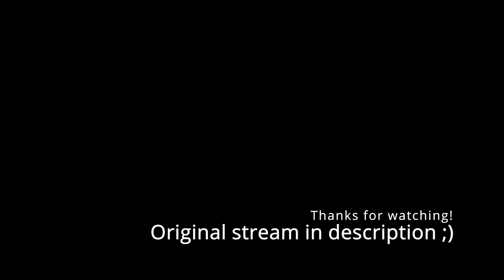Who's the bigger chicken? Lui, or a giant chicken?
hololive's Lui Takane.

“Talk to me, Wolf.”

Two figures in standard-issue blue bomber jackets stood over the body of a hawkish woman. It was cold out here in the Pine Barrens, and their breath came out in wisps. It was the dead of winter, and the sun had only just escaped the clutches of the horizon and was casting a weak, pallid light over everything.

One of the figures reached into the inner pocket of their jacket and fished out a croissant. “She was found this morning,” said Wolf, in between bites. “A hunter stumbled across her while looking for turkey, apparently.”

The other figure, a woman with the looks of a mallard and the voice of a bullhorn, clicked her tongue and shook her head. She squatted next to the body and looked it up and down. “Estimated time of death?”

“I’m not dead,” said the body.

“She’s not dead,” said Wolf.

The mallard sat on her heels, making a face like a constipated gargoyle. “I’m confused,” she said after some time. “Is this a crime scene or not?”

The body opened her eyes, found those of the squatting mallard, and, in a dead serious tone, said, “Yes, Sherlock. This is a crime scene.”

After taking the time bury to her face in her hands and wish she had gone into vtubing instead, the detective took a deep breath and let out a long stream of vapour that accurately captured the last of her enthusiasm for this job leaving her body. “And the crime was…?”

The hawk gave her an icy glare. “Can’t you tell?”

The mallard looked up at Wolf for help, but she had a prior engagement with a cinnamon roll and did not seem interested in police work at the moment. With another soulful sigh, she looked down at the ground between her knees and said, “I dunno. Somebody push you over or something?”

“Push me!?” shrieked the hawk, getting her elbows under her and lifting her upper body into a half-reclined position. “The only thing being pushed is my buttons. I mean, come on. Does it look like I’ve been pushed?”

 “Yes.”

“Well, I haven’t been,” said the hawk with a snort. “I’m taking a stand.”

The detective raised her eyebrows. “By lying down?”

“A stand against what?” asked Wolf through a mouthful of pumpernickel.

“I’m glad you asked,” said the hawk in a much kindlier tone. Before continuing, she shot the mallard a glare that conveyed what she thought of her more accurately than any combination of words could have. “I’m taking a stand against violence towards birds.”

The mallard scoffed. “That’s ridic—” When the palm of the hawk landed on the cheek of the mallard, a passerby could've mistook the sound for a gunshot. The cold air gave the blow an extra sting and all the mallard could do was tilt back onto the seat of her pants and stare into the middle distance like a lobotomized bovine.

“Violence against birds is the most pressing social issue of our time!” cried the hawk, raising a finger skyward like Socrates before the hemlock incident. “Do you know what a turducken is?”

“No,” said Wolf over the sound of her opening a package of Oreos.

 “It’s a chicken stuffed into a duck stuffed into a turkey!” screeched the hawk. “They treat us like matryoshka dolls! And then they eat us!” She crossed her arms and fell onto her back. “I will not stand for it.”

The mallard, who was now feeling the sting of wounded pride more than the sting of the red hand-print on her cheek, scrambled to her feet and stared down at the hawk with her fists clenched. “Typical bird of prey,” she sneered. “Just takes everything lying down.”

“I’m not lying down,” said the hawk while lying on her back. “I’m taking a stand.”

“But you just said you won’t stand for it!”

“I’m taking a stand by not standing for it!” shrieked the hawk. “Can’t you get that through your skull, or are you more bill than brains?”

By this time, primal rage had evicted common sense from its cramped apartment in the mallard’s head. The spirit of violence possessed her and, before she knew it, feathers were flying and she was flailing among the pine needles, death rolling with the hawk in tow.

Amidst the kerfuffle, Wolf watched for a few moments, then put her bucket of popcorn down. She strolled over to the unmarked cop car in which she had arrived and opened the passenger door and grabbed the radio.

“Dispatch? Can I get animal control over here? Over.”

After an interval of static, a voice came through the receiver. “Animal control? Over.”

Wolf looked back over her shoulder. The hawk had the mallard lifted clean over her head and both were screaming at the top of their lungs. Wolf looked away so she wouldn't have to see what happened next. “Yeah, animal control,” she said into the radio. “And maybe send a Cinnabon my way while you’re at it. I’m feeling a bit peckish. Over.”